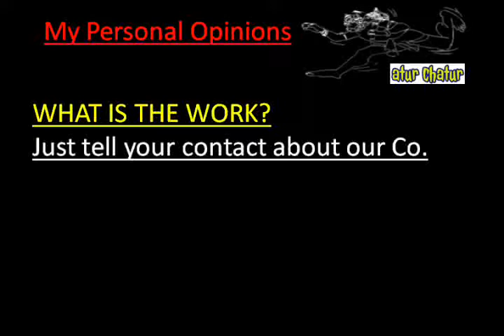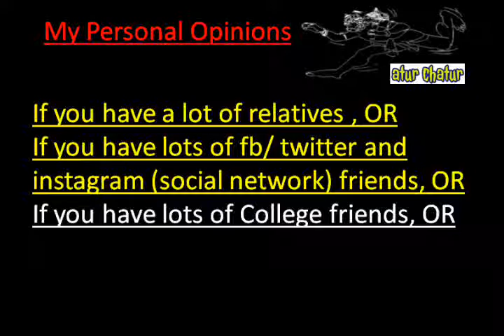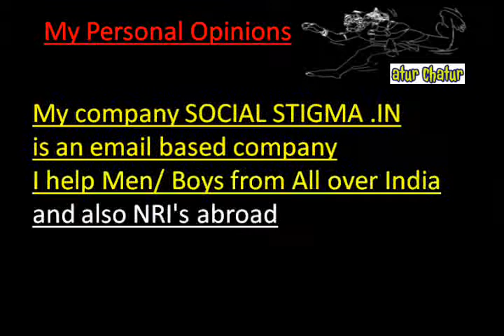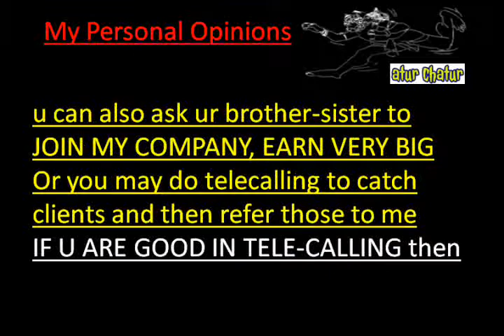मेरी कंपनी में काम करो और घर बैठे 10,000 महीना कमाओ Preet Vihar delhi Work from Home Job